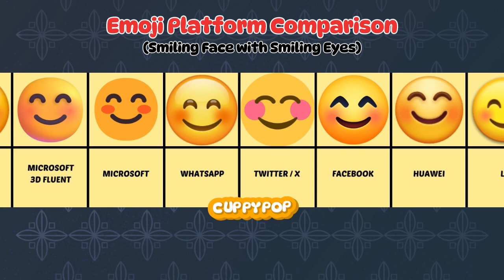Smiling Face with Smiling Eyes | Emoji Platform Comparison #1354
🔗 Platforms:
Apple, Google Noto Color Emoji, Samsung, Microsoft 3D Fluent, Microsoft, WhatsApp, Twitter / X, Facebook, Huawei, LG, Telegram, Noto Color Emoji Animated, Twitter Emoji Stickers, JoyPixels, Toss Face, Noto Emoji Font, OpenMoji, Icons8